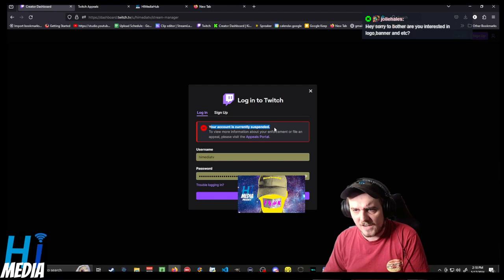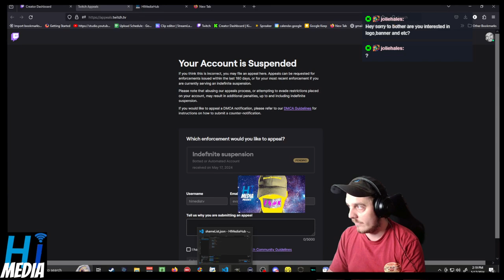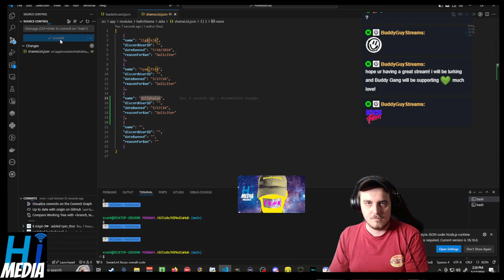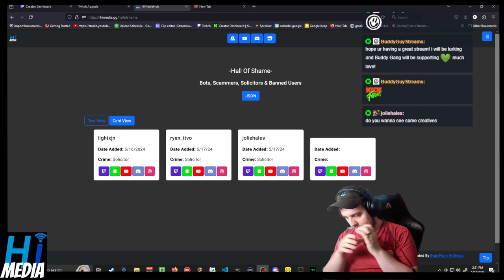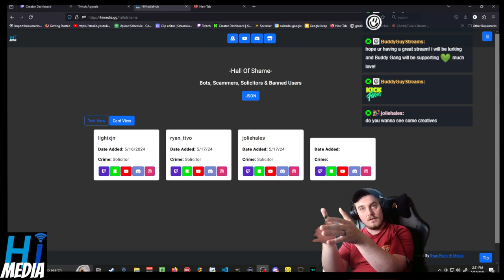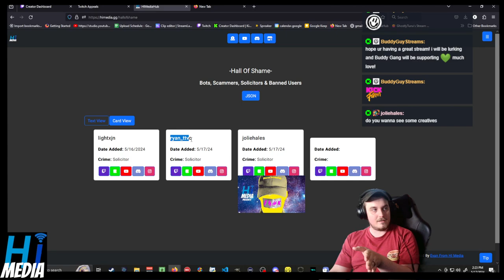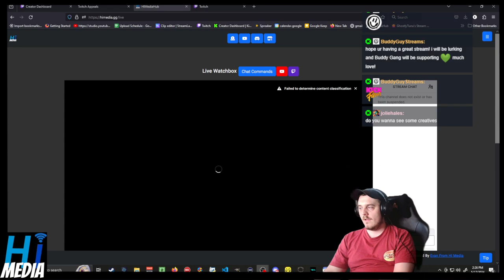Guess Who Caught A Twitch Ban